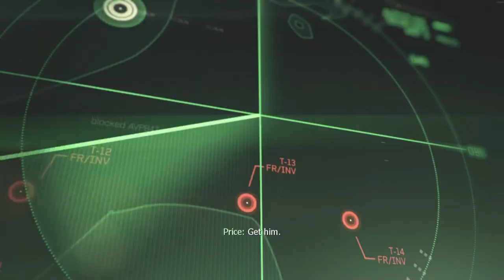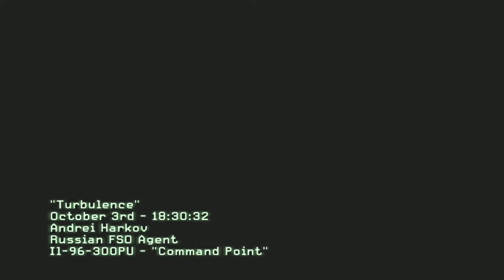Call of duty Modern Warfare 3 Campaign Let's play in 2022 Part 2